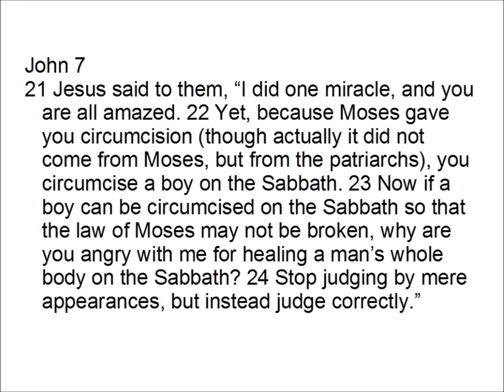Did Jesus Exist? The Silence of Jesus argument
Addressing the weak silence of Jesus argument for historicity